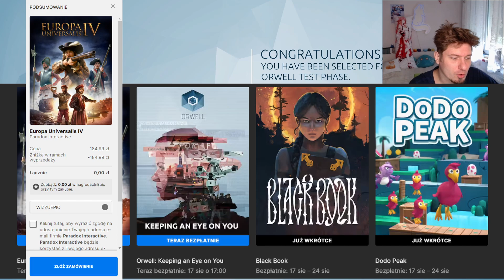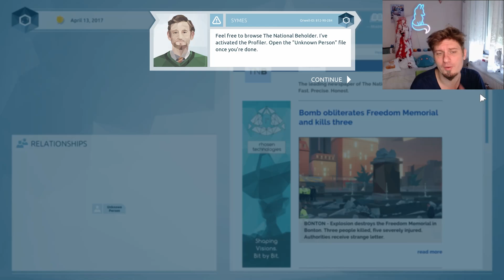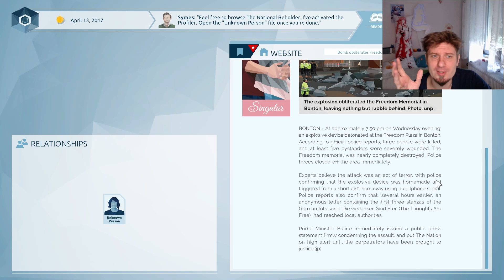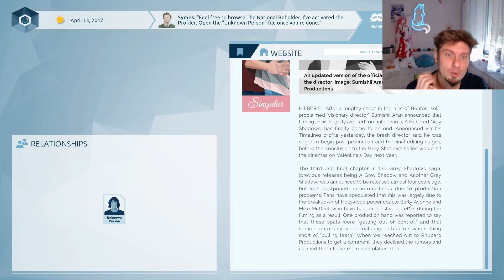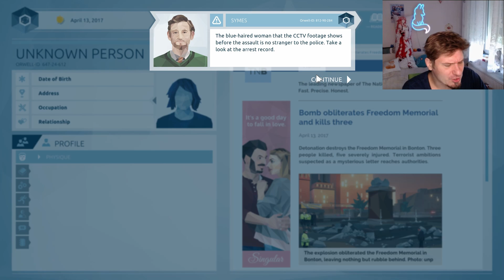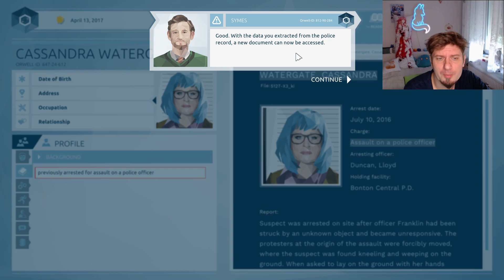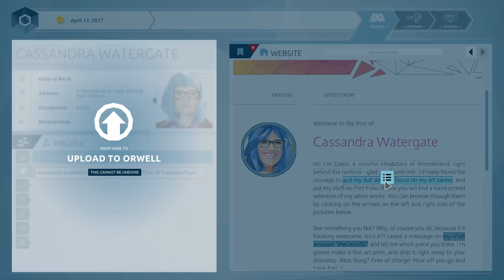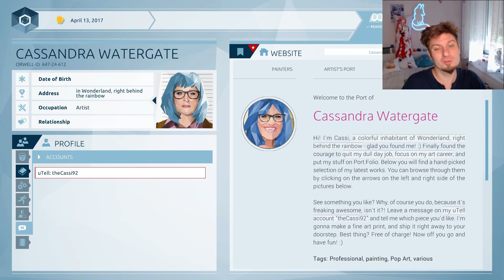Epic 467 - "Orwell: Keeping an Eye on You" za DARMO!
"Orwell: Keeping an Eye on You"
0:00 Intro
0:08 Epic Overview
1:11 Z czym się je "Orwell: Keeping an Eye on You"?
1:44 DLC
2:30 Kim i z czym?
2:48 Fabuła
3:41 Grywalność
5:23 Sterowanie
5:29 Video
5:41 Audio
5:48 Bugi
5:50 Plusy i Minusy
6:01 Wymagania
5:22 Język
6:32 Bez monologu
8:00 Reasumując

1) Napisz gdzieś wewnątrz paczki (kartka, świstek papieru - cokolwiek, byle NIE na privie na YT/FB bo się pogubię) czy sobie życzysz czy nie, żeby unboxing od Ciebie ewentualnie trafił na juczuby i jak tytułować paczkę ("paczka od -Twoje imię-" czy "paczka od -podany przez Ciebie nick-"). Jeśli nie napiszesz, to zakładam, że mogę wrzucać na YT z podanym nickiem/imieniem.
2) Nie wysyłaj mi nic za co mogę oberwać ja, lub możesz oberwać Ty. Nie, to nie było wyzwanie, raczej prośba i pobożne życzenie. Ale jak już chcesz mi wysłać tego świeżo zakoszonego Rembrandta, to spoko i obiecuję, że Cię nie wsypię.
3) Ślij na adres (tak, to "poste restante" przed imieniem ma tam być):
51-645 Wrocław